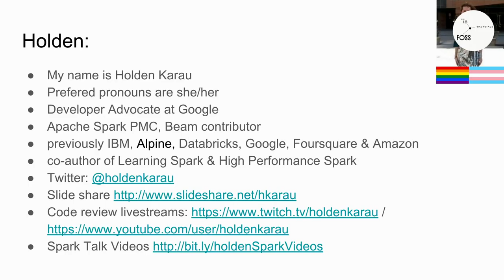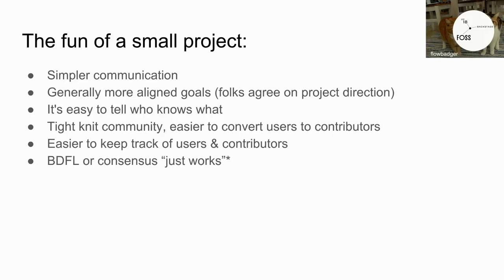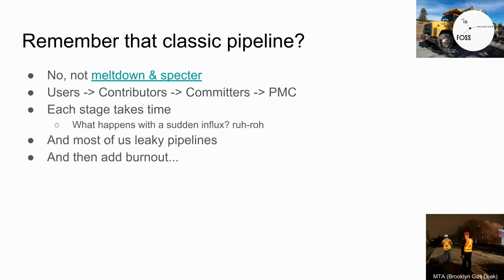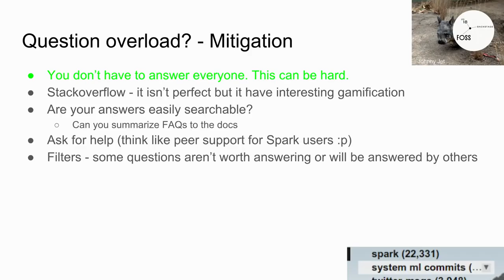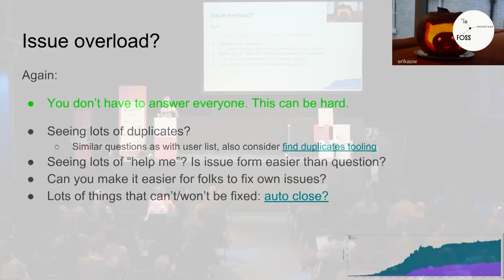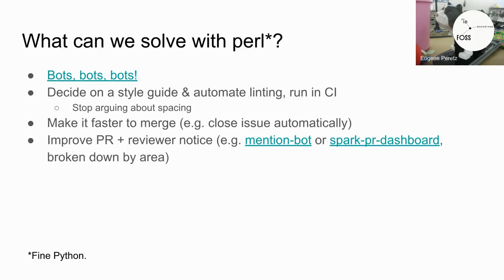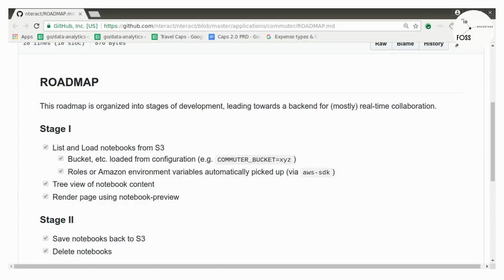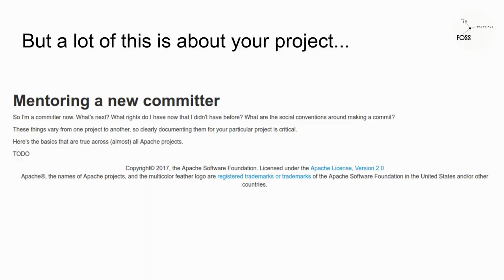FOSSBack 18: Holden Karau – Dealing with Contributor Overload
The first external person contributing to our project is amazing, but when that 1 snowballs to 1,000 life can get a little bit stressful. All of these fine lovely people want to help, but somehow no one seems to want to deal with code reviews, proposed documentation changes, or keeping your testing infrastructure alive, or maybe they just want to pull in different directions.

This talk explores what happens as a community grows and provides recommendations to organize your community. We’ll focus on how to control the fun chaos and how to build a development path that keeps your comitters engaged and your community growing. All of these are based on the speakers’ experiences in their own personal projects (which have much less than 1k contributors) as well as larger projects, like Apache Spark.

Come for the being told it’s not your fault, stay for the techniques to avoid pissing everyone off.